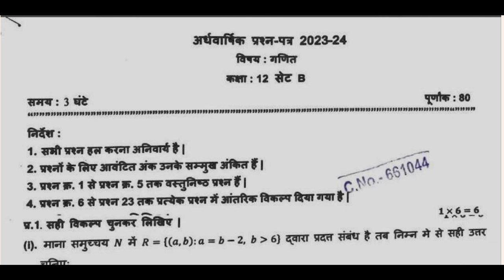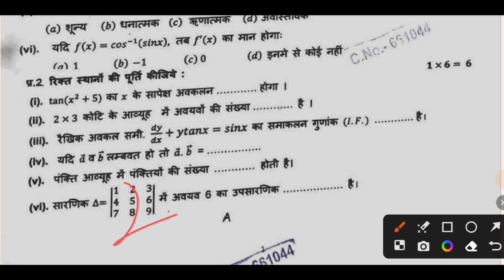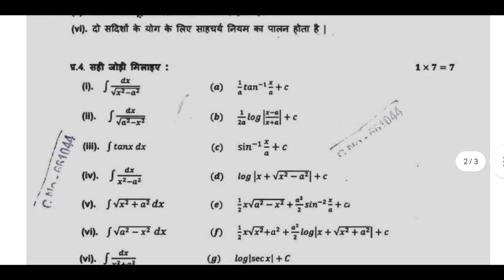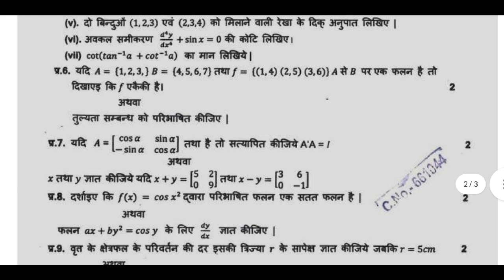class 12th mathematics half yearly pariksha real paper || 12th mathematics real question paper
Your Queries-
class 12th mathematics half yearly pariksha real paper
12th mathematics real question paper
class 12th mathematics real paper
mathematics half yearly pariksha paper 12th
12th class mathematics half yearly pariksha paper
mathematics real paper class 12th
mpboard 12th class mathematics paper
12th class mathematics paper 2023
mpboard 12th class mathematics real question paper 2023
mathematics real question paper 12th
12th class mathematics half yearly pariksha paper
half yearly pariksha mathematics paper 12th
class 12 mathematics paper

12th mathematics paper 2023
mathematics half yearly pariksha real paper 12th
12th class mathematics real paper
12th class mathematics paper 2023
math paper class 12th
class 12th math real paper